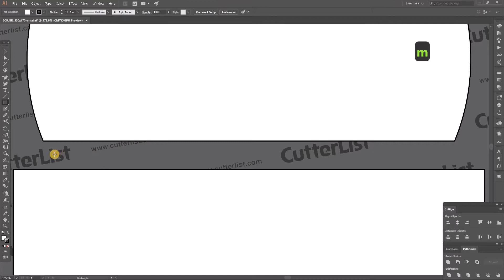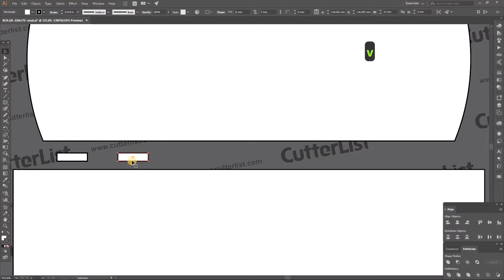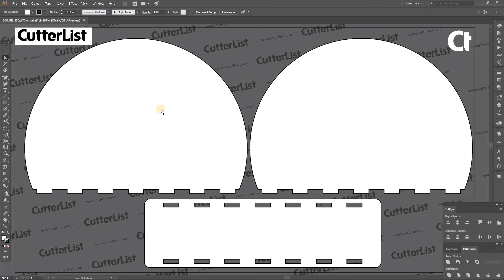Laser Cut Design, Engraving Vector File, Illustrator Layout, Drawing, Hotkey, tutorial for beginners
In this tutorial we will make a design for Napkin Holder. This Layout is for 3mm thick solid material, preferably a laser cutter for plywood.

                     -- !! BONUS !! --
EVERY 2 WEEKS we are giving away a FREE DESIGN.